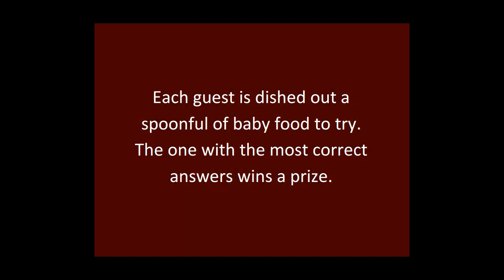Planning a Baby Shower Artsina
Baby showers are a lot of fun, especially for pregnant mom-to-be. The first thing is figure out if this will be a surprise shower or not. Making the Guest List Find out if there is anyone that would be upset if they weren't invited.

Games
Baby shower games are a lot of fun, here is a quick list. Guess the nursery rhyme-  Give each guest a sheet of nursery rhymes and have them guess the nursery rhyme or finish it.  Did you say Baby Game?- Each guest is giving small clothespins to wear around
their neck on a necklace or on their shirt.
Every time someone says "Baby" if someone catches them they get to take one pin.
Memory- Using a plastic tin of some sort place a bunch of baby items in it such as,
bib, thermometer, baby spoon, diaper rash crème, etc.

Baby Food Tasting - Have a variety of baby food in jars, take off the outside wrapper
and place a number at the bottom of the jar, on a separate piece of paper write
the name of each jar. Each guest is dished out a spoonful of  baby food to try. The one with the most correct answers wins a prize. Have a great baby shower and don't forget